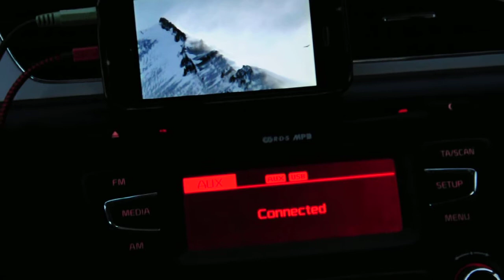Kia Ceed JD - Aux iPhone 5s